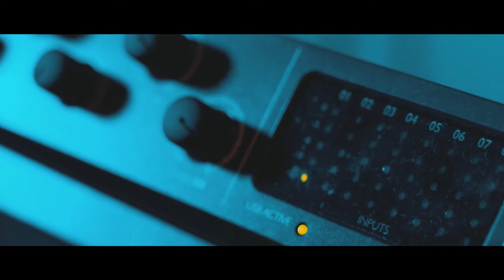Xzey - Outlander (Official Video)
Directed By: Alien Xzey
Edited By: Alien Xzey (@alienxzey)
VFX: Alien Xzey (@alienxzey)

Artist: Xzey
Theme: Outlander
Prod By: Raisi K
Year: 2017

☛ Music Video

☛ Motion Graphics

☛ VFX

☛ Music Production